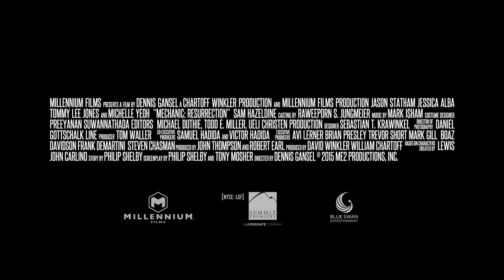Mechanic: Resurrection (Jason Statham, Jessica Alba) - Trailer italiano ufficiale [HD]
Mechanic: Resurrection. Al cinema dal 24 novembre.

Arthur Bishop (Jason Statham) è tra i sicari più richiesti al mondo: meticoloso, non sbaglia un colpo ed è specializzato nel far sembrare gli assassinii dei normali incidenti. Anche se uscito dal “business”, Arthur sarà costretto a tornarci per un’ultima missione: completare una serie di omicidi, uccidendo gli uomini più pericolosi al mondo, senza che l’FBI si accorga che i colpi portano la sua inconfondibile “firma”.